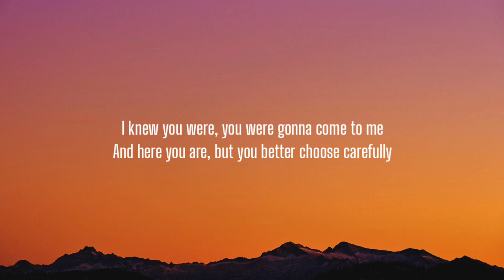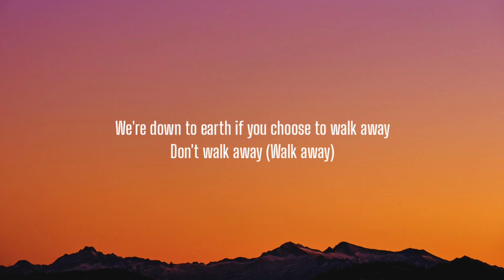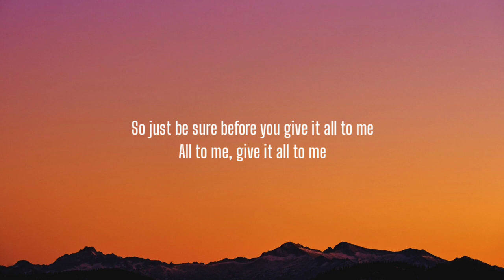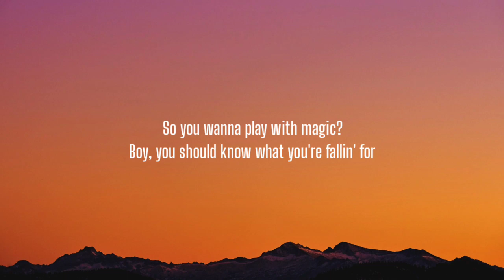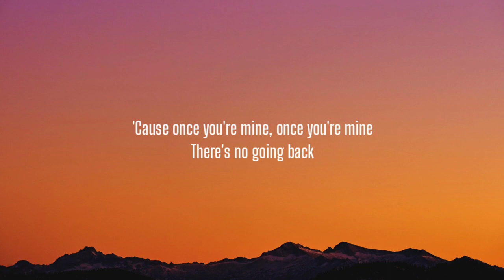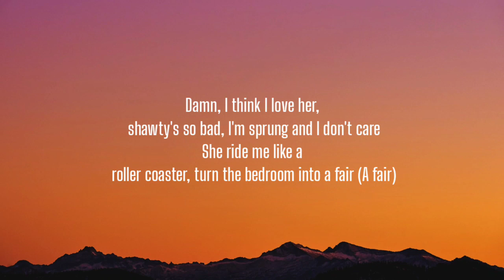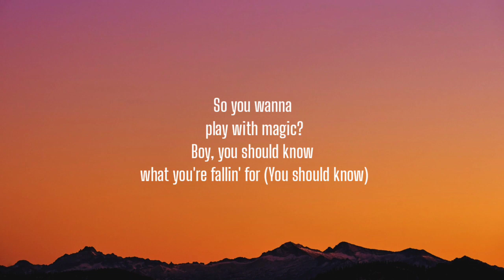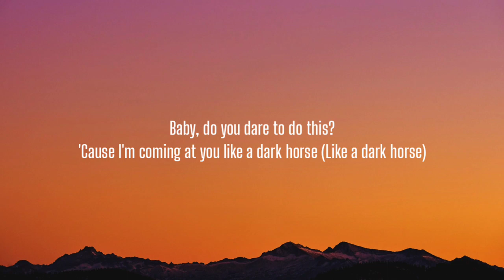Katy Perry - Dark Horse (Lyrics) ft. Juicy J